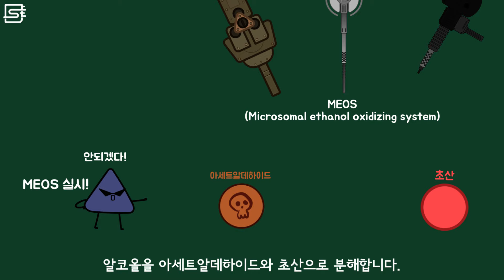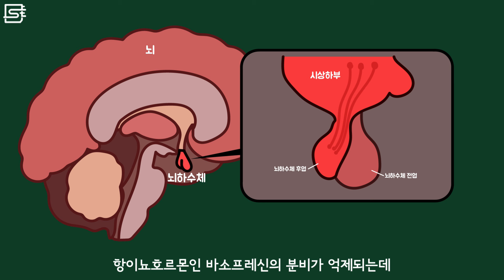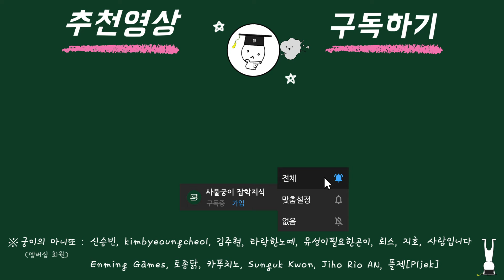술 마신 다음 날에 왜 술똥을 싸는 걸까?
많은 성인이 술을 마십니다. 그런데 이렇게 술을 마시고 난 다음 날에 평소와는 다른 대변감을 느껴본 적이 있을 겁니다. 많은 사람이 반복 경험을 통해 설사에 가까운 이 똥을 술똥이라고 부르는데, 왜 술 마신 다음 날에 술똥을 싸는 걸까요?

- Chiba, Toshimi, and Sidney F. Phillips. "Alcohol‐related diarrhea." Addiction biology 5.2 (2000): 117-125.
Bujanda, Luis. "The effects of alcohol consumption upon the gastrointestinal tract." The American journal of gastroenterology 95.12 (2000): 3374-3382.
- Bode, Christiane, and J. Christian Bode. "Alcohol’s role in gastrointestinal tract disorders." Alcohol health and research world 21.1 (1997): 76.
- 술의 흡수과정
- 술, 과학적으로 즐기고 다음날은 꼭 운동을
- Why Alcohol Messes with Your Poop — and How to Prevent It

▪ 배경음악
▪ 음향효과 : 상업적 목적으로 이용할 수 있는 공정자료 이용 및 자체제작
▪ 기타 사진·영상 : 상업적 목적으로 이용할 수 있는 사진과 영상 이용
▪ 애니메이션 감독 : Studio D

00:00 술 마신 다음 날에 왜 술똥을 싸는 걸까?
03:08 변비인 사람은 술을 마시면 좋을까?
03:31 술을 자주 마시면 주량이 늘까?